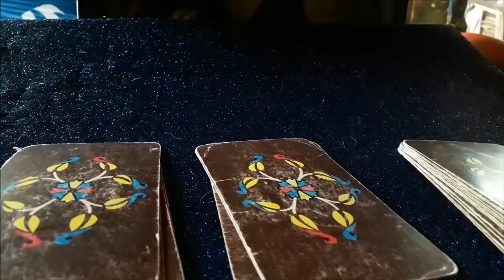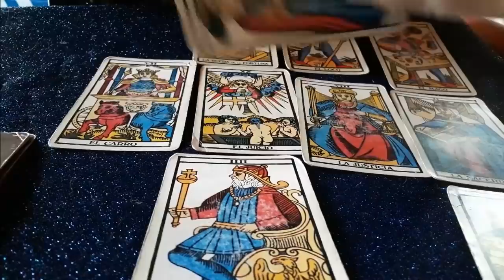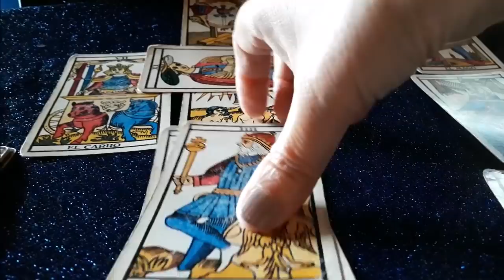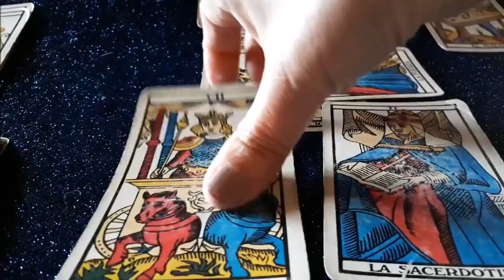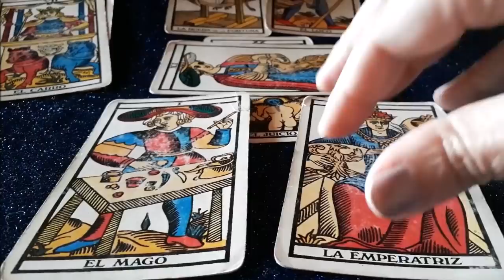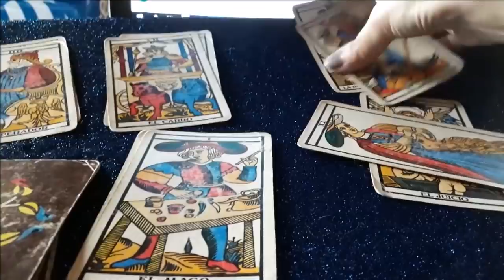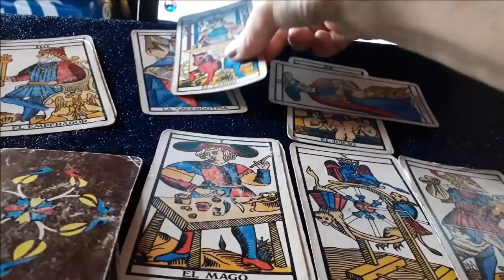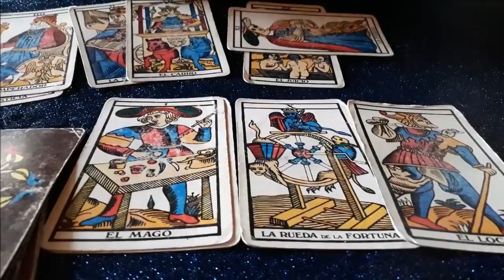TAURO AMOR JUNIO 1 AL 15 LOS TEMAS A RESOLVER SE RESOLVERAN PRONTO SIN DRAMA.